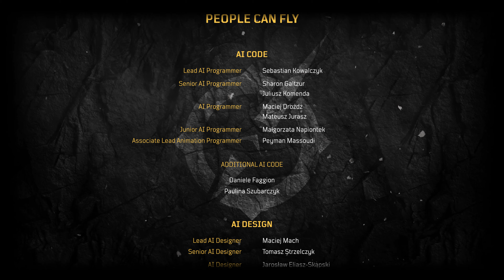Outriders - Gameplay ITA #44 - UMANITA' - FINALE